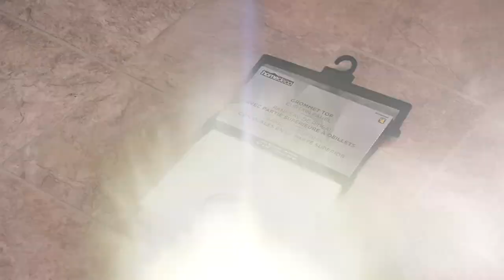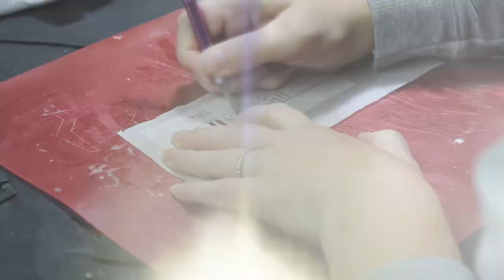How to make SHAZAM! costume CLOAK! DIY Superhero cosplay! Cape with hood!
Finally the last part of the Shazam costume! Here is the tutorial to make the cloak. See how to turn cheap curtains from Dollarama store into this unique cape with hood. See also how to make the gold pattern easily with a handmade stencil. DIY your own superhero costume for cosplay, party or Halloween!

Previously I made the light up chest logo, a muscle suit, the light up arm bracers, the belt, the bodysuit and the boots. With the cloak, the costume is finaly complete! Come back soon for some extra videos featuring the costume!

For the list of the material you need to make this project and more pics, take a look at my blog!

Become a member of my Wonder fam! LOVE YOU GUYS! YOU'RE WONDERFUL!

Also please consider that I make all my videos all by myself with a very limited budget, while juggling with two demanding boys and hundreds of things to do...Thank you!

Send Mail To:

140 1ere rue
St-Fabien Qc